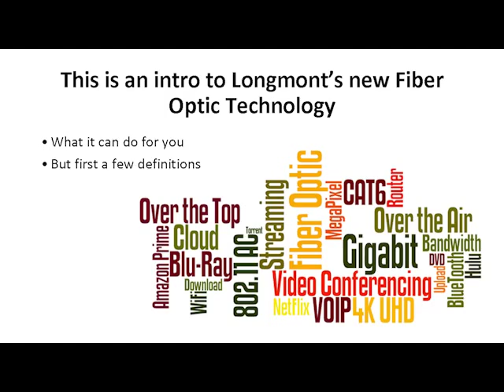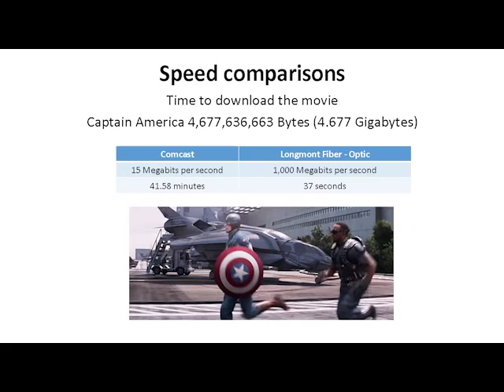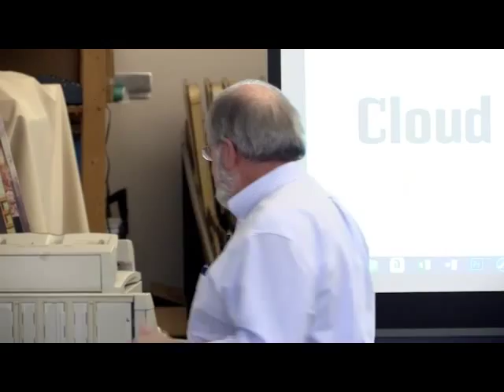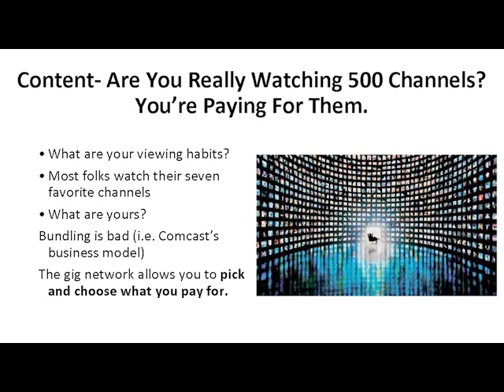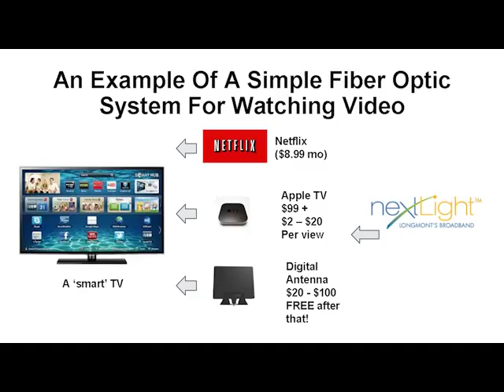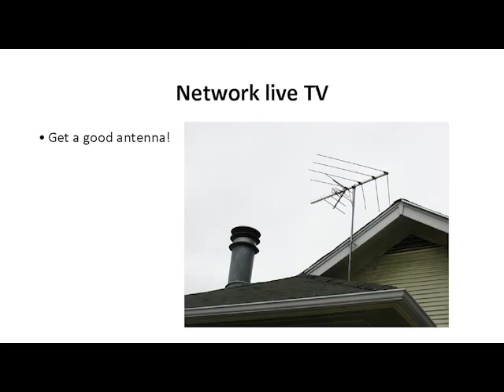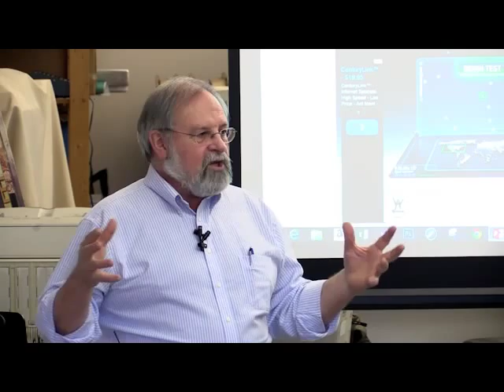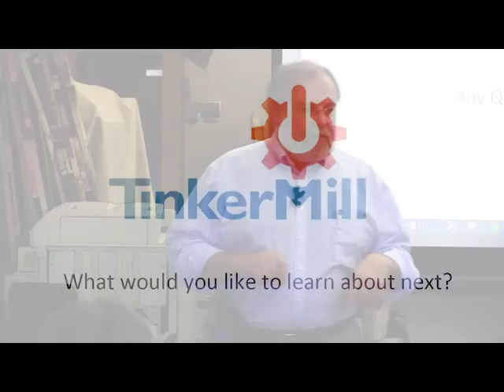TinkerMill Civic Technology Series: Tech102- Longmont's Municipal Fiber Gigabit Network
The TinkerMill Civic Technology Series #102- Longmont's Municipal Fiber Based Gigabit Network.